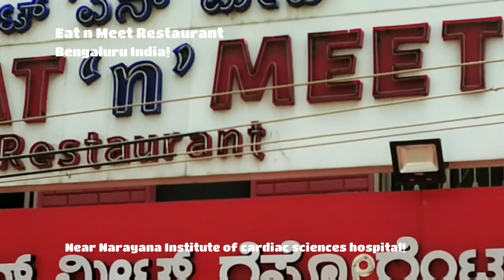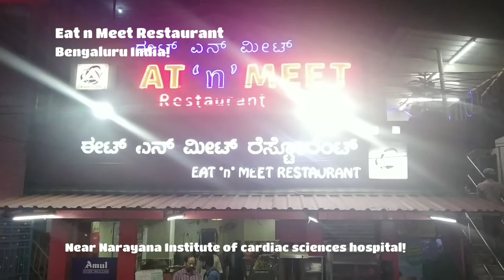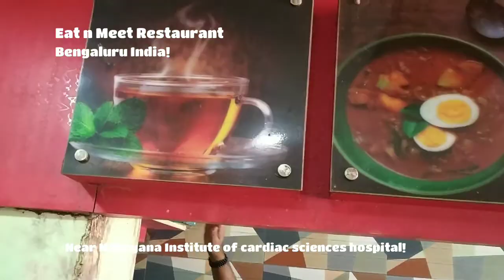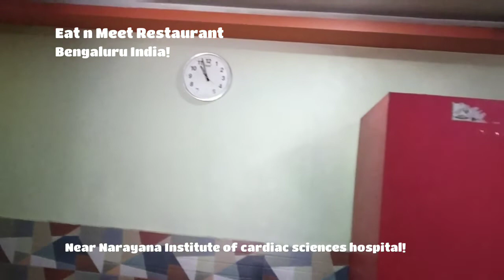Eat_n_Meet_Restaurant | Near Narayana Hrudayalaya hospital in Bengaluru India 2019!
About this Restaurant ---
Eat n Meet Restaurant in Bengaluru India (2019)!
Dr. Devi Prasad Sethi Hospital!
 This restaurant is near to Narayana Health Hospital( Narayanan Institute of cardiac Sciences hospital in Bengaluru India)!
 I eat this restaurant tasted good!
 You can go here and eat!